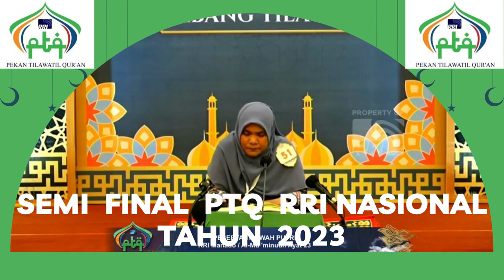BABAK SEMI FINAL // PTQ RRI NASIONAL KE - 53 // KENDARI // 2023